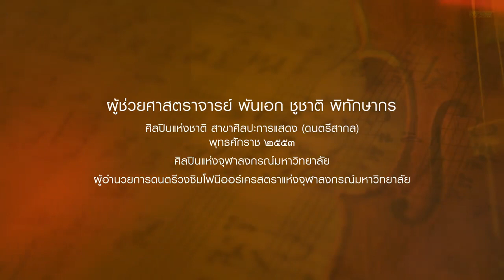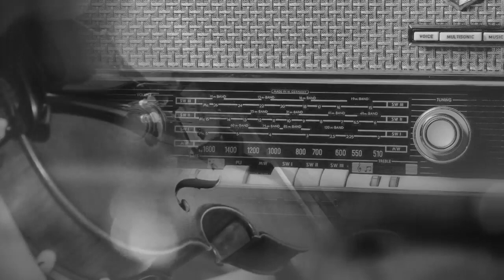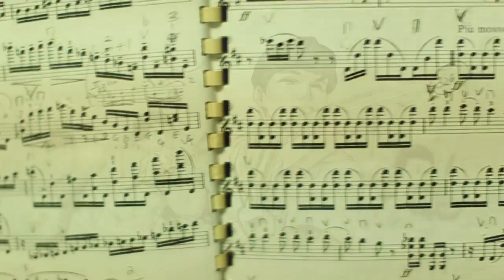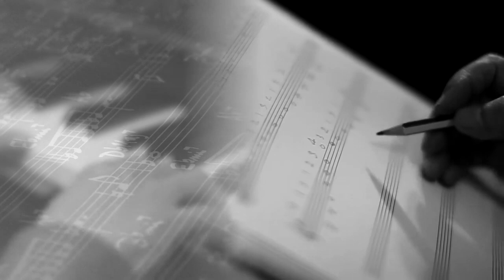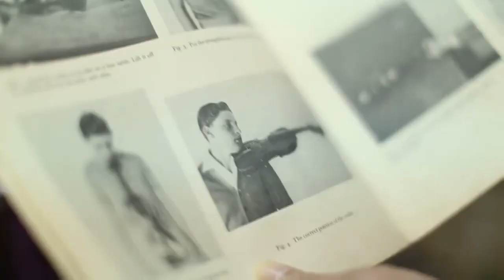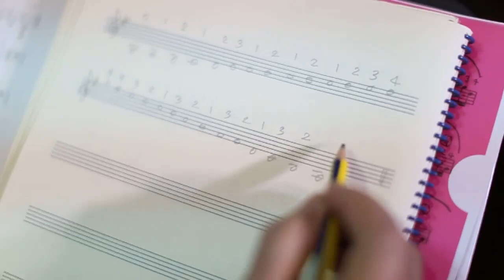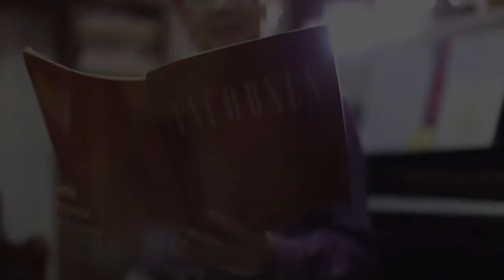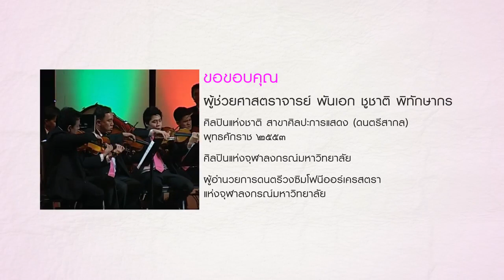วีดิทัศน์เชิดชูเกียรติศิลปิน "ผู้ช่วยศาสตราจารย์ พันเอก ชูชาติ พิทักษากร"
Chula Videotaping Project: "Honoring Artist: Asst. Prof. Col. Choochart Pitaksakorn, National Artist"

ขอเชิญชมวีดิทัศน์เชิดชูเกียรติศิลปิน ผู้ช่วยศาสตราจารย์ พันเอก ชูชาติ พิทักษากร ปูชนียาจารย์ผู้เป็นทั้งครู นักดนตรี วาทยากร นักเรียบเรียงเสียงประสาน โดยท่านได้ส่งผ่านเสียงดนตรีอันมีมนต์เสน่ห์สู่หัวใจชาวไทยเสมอมา และท่านยังเป็นผู้มีบทบาทสำคัญในการพัฒนาการหลักสูตรการเรียนดนตรีคลาสสิก รวมทั้งได้เจียระไนเพชรเม็ดงามประดับวงการดนตรีสากลของไทยมากมาย จนได้รับการเชิดชูเกียรติให้เป็นศิลปินแห่งชาติ สาขาศิลปะการแสดง (ดนตรีสากล) พุทธศักราช 2553 และศิลปินแห่งจุฬาลงกรณ์มหาวิทยาลัย